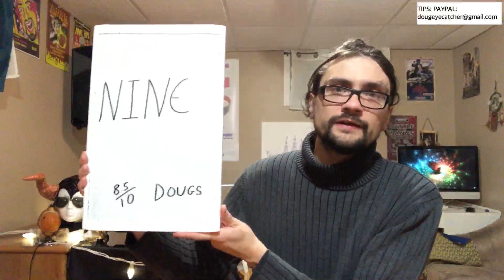9 Is Visually Stunning! - Doug Reviews Movies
Douglas reviews and discusses the 2009 animated film "9" starring Elijah Wood, John C. Reilly, Christopher Plummer, Jennifer Connelly, Martin Landau and Crispin Glover!